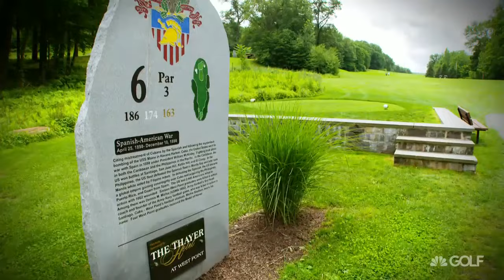Metropolitan PGA Centennial Spotlight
In celebration of the 100th anniversary of the PGA, Golf Channel is spotlighting each of the 41 sections of the PGA nationwide on its show "Morning Drive." Here, Golf Channel features the Metropolitan Section of the PGA, highlighting its incredible PGA HOPE Program that has helped veterans through the game of golf.